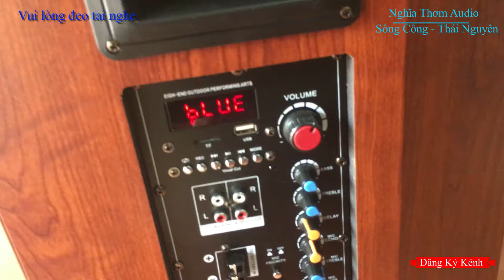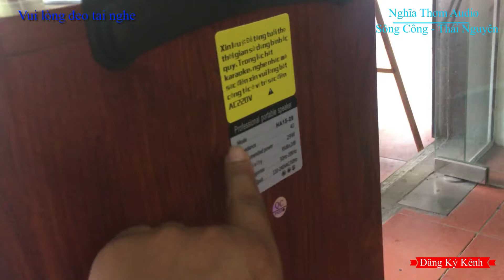Loa Kéo BOK HA 15 - 29 Hàng Nhập Khẩu LH 0912.669.059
Loa Kéo BOK HA 15 - 29 là sản phẩm  nhập khẩu nguyên thùng được sử dụng  bát 40 với chất âm hoàn hảo phù hợp nhiều không gian ,mọi mục đích sử dụng đều ok